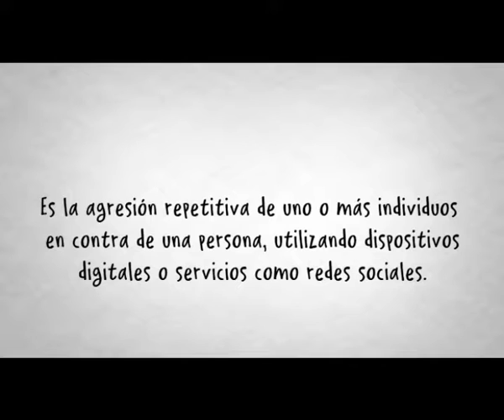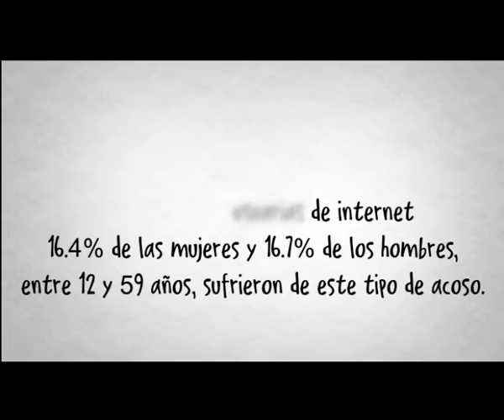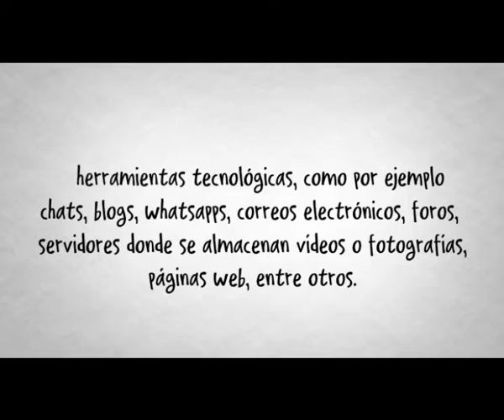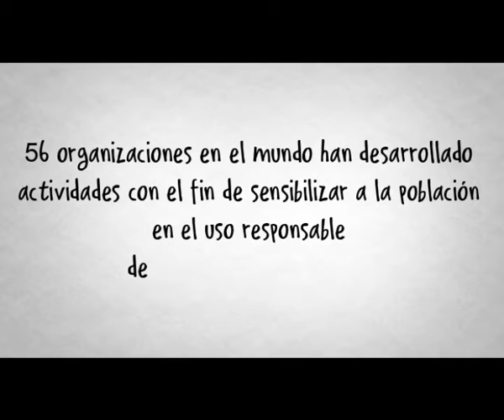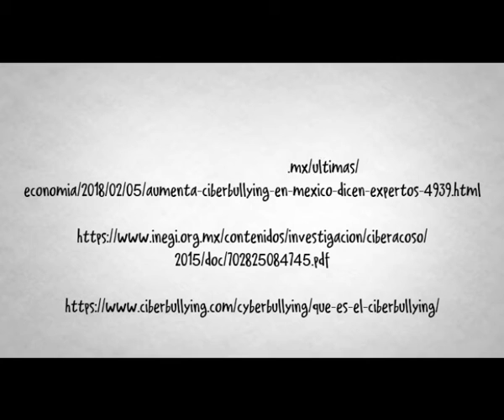Cyber Bullying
Trabajo realizado por Mariela Aguilar y Marian Quintana de la Licenciatura en Periodismo de la Universidad Autónoma de Chihuahua.